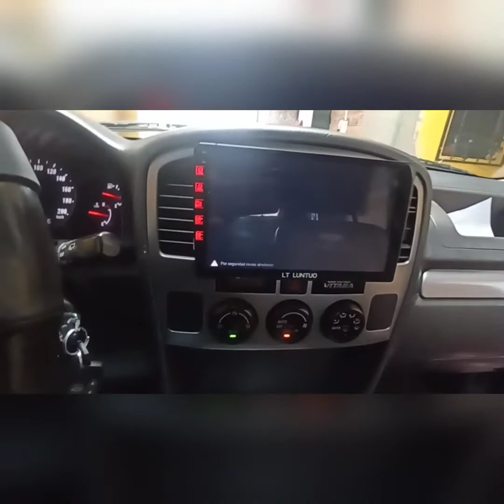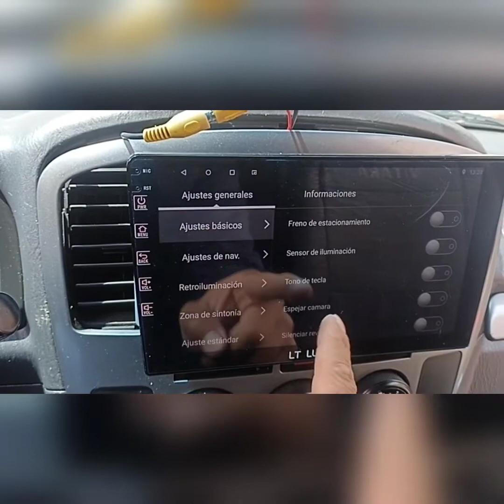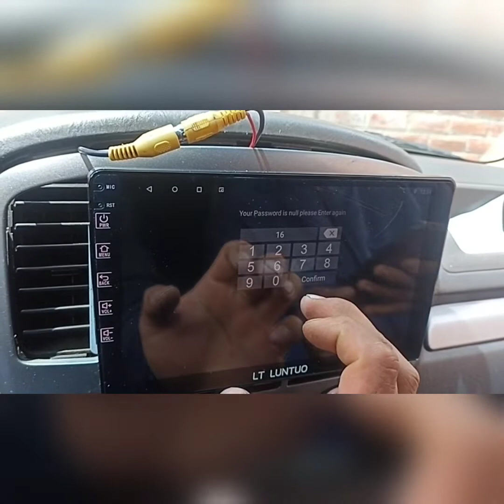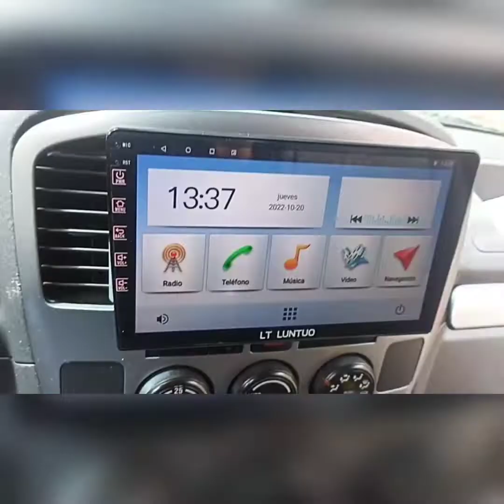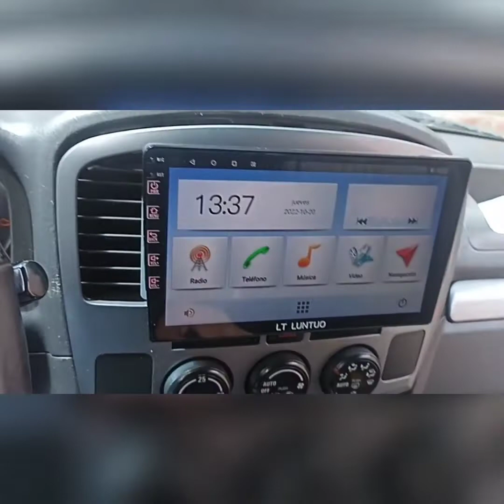No funciona la cámara de retro 😱🚘 3 pasos antes de cambiar una nueva 😱😱👀